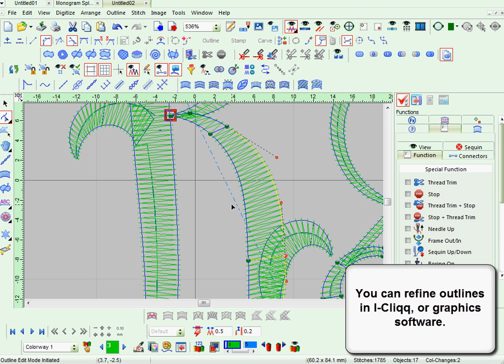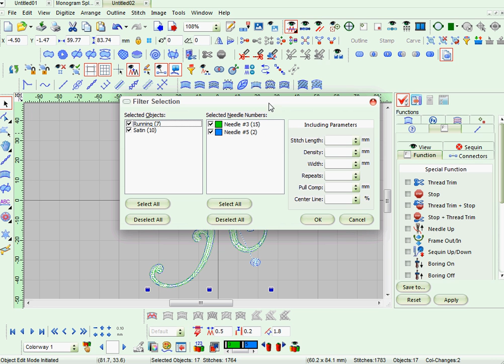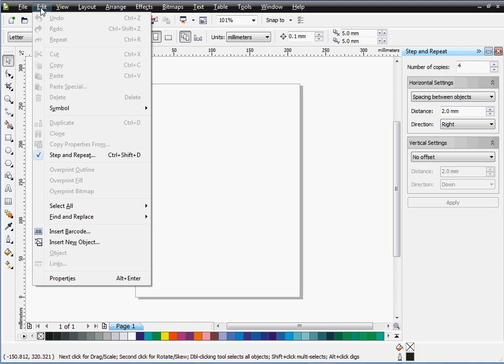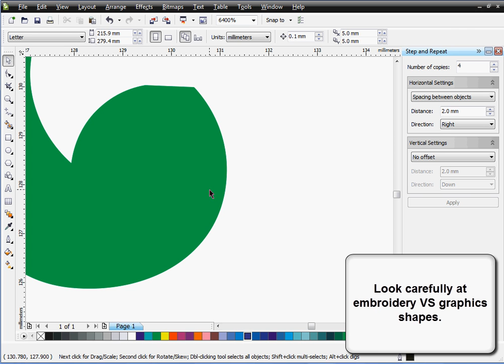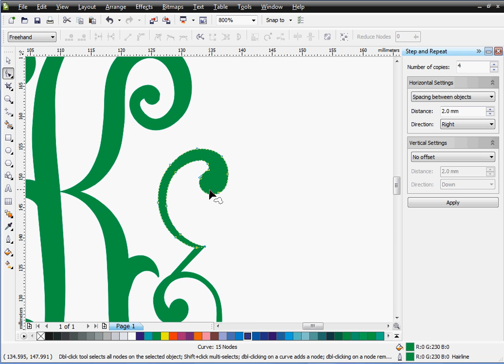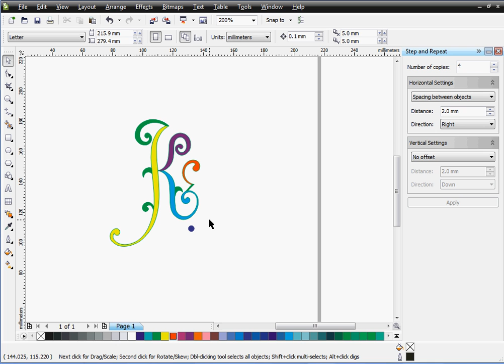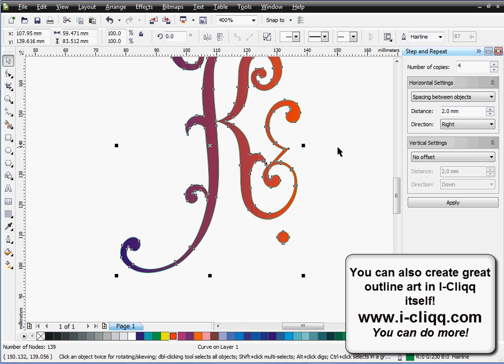Graphics from Embroidery Based Object Data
Commonly mentioned,perhaps in half-truths. At I-Cliqq we give you the lowdown so that you do know what's necessary when you need to create some cool stuff. Slick marketing may tell you the 'instant' tale, but it's always interesting to know realities because it's what you will be doing on demand.
This shows you a few of the steps that can be required. Different and more complex art can require more consideration.

Print, cut, engrave or use your outlines as templates for rhinestone decoration and more.

You can get the new V2.0 today...or, get our free basic lettering version on its way to you in a short while!
In USA? Contact your local agents.
Elsewhere? Cntact I-Cliqq directly.